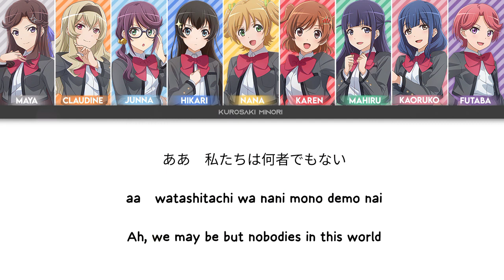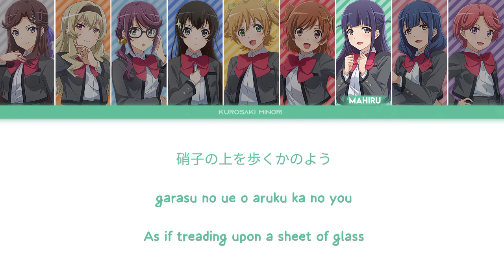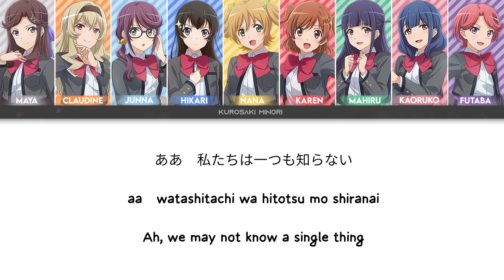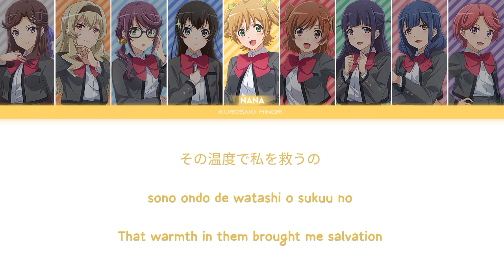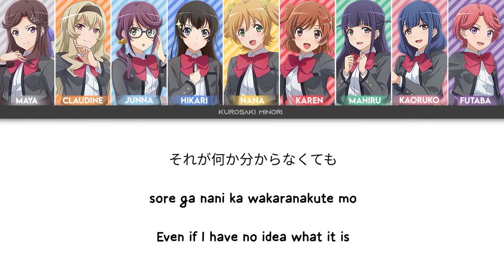Saisei Sanbikyoku | Starlight KukuGumi | Color Coded Lyrics KAN/ROM/ENG ⟨Revue Starlight⟩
TRANSLATED TITLE: Hymn to Rebirth
ORIGINAL TITLE: Saisei Sanbikyoku/再生讃美曲
FROM ALBUM: Hymn to Rebirth

VOCALS: Starlight KukuGumi
Maho Tomita as Maya Tendo
Hinata Satō as Junna Hoshimi
Haruki Iwata as Mahiru Tsuyuzaki
Moeka Koizumi as Nana Daiba
Aina Aiba as Claudine Saijo
Teru Ikuta as Futaba Isurugi
Ayasa Itō as Kaoruko Hanayagi

LYRICS: Kanata Nakamura
COMPOSITION: Junichi Satō (fhána)
ARRANGEMENT: Junichi Satō (fhána)

All information and English translations are from Wiki, thank you!
LYRICS:
erabanakatta kakotachi e
shizuka ni sasagu sanbika o
ano hi no watashi no tsuzuki
mirai wa waraete imasu ka?

amari ni futashikana kanousei o
oikakete ano ko wa
nani o moyashite　umarekawaru

aa　watashitachi wa nani mono demo nai
yoake mae no honno hitotoki
shiawase yo, kimi wa izuko ni
sore ga nani ka wakaranakute mo
tatoeba sore ga eden no kajitsu demo

dakara mabushii

tourisugiru tsuka no ma o
koko ni todomete　sanbika yo

amari ni haruka tooi hoshi o
mezashite hadashi de
garasu no ue o aruku ka no yō

aa　watashitachi wa hitotsu mo shiranai
sore ga yagate owaru koto mo
kono negai wa atte imasu ka?
kizutsuki mayottatte tachiagaru

sore ga mabushii

taiko no tsuchi　kin ni someru inaho no mure
tori no you ni　ran to naku tategoto
seiya ni furu　outsubu no konayuki ni nari
umi no soko ni　shin to nemuru shinju to naru
sō　haruka tooi hoshi no iki
sorera subete watashi

erabanakatta kakotachi e
shizuka ni sasagu sanbika
"koboreteku mirai ga　ano ko no kirameki"
akumade mo katei

itsuka dare ka sono kotoba de
sono ondo de watashi o sukuu no

mawari mawaru

aa　watashitachi wa ima doko e datte
yume o yadoshi　yukeru

dakara mabushii

Nana Nana Nana Nana...
shoujo yo, shoijo yo
rondo wa itsushika owaru
dakara mabushii　aa